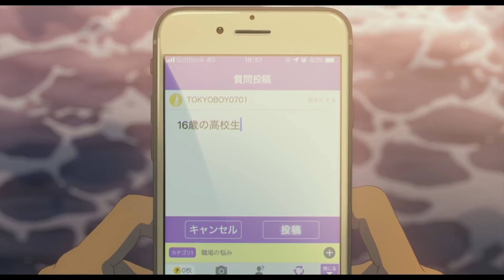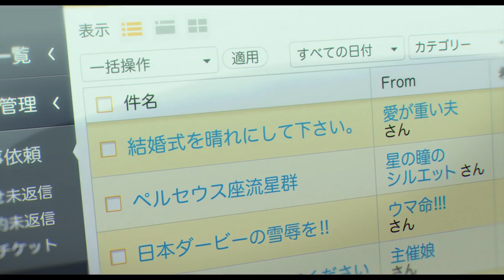รีวิวหนัง Weathering With You ฤดูฝัน ฉันมีเธอ | อนิเมชั่นแห่งปี ภาพเสียงระดับเทพ !!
มาแล้วครับสำหรับ รีวิว ฤดูฝันฉันมีเธอ ผลงานจาก ผู้กำกับ มาโกโตะ ชินไค ผู้สร้างผลงานระดับเทพอย่าง Your name ที่ครองใจคนทั้งโลก และสร้างกระแสเป็นอนิเมชั่นรายได้สูงสุดในประเทศไทยไปแล้วครับ มาดูกันที่เรื่องนี้ ว่าจะสามารถเทียบเท่ากับผลงานเก่าของเค้าได้หรือไม่ เราไปชมรีวิวกันได้เลยครับ

บัญชีธนาคารไทยพาณิชย์ : 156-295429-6 //  พิชยุทธ์ จงวิลัยเกษม